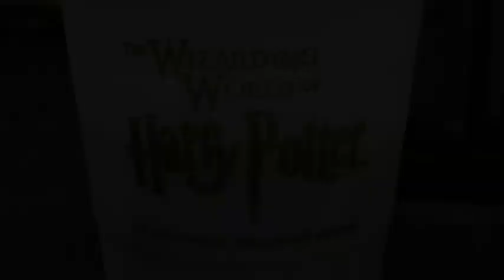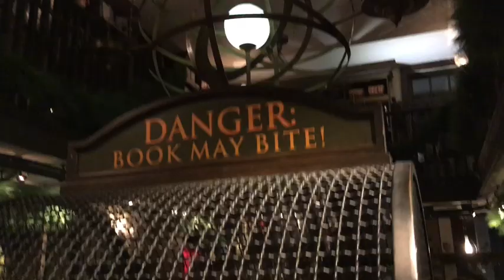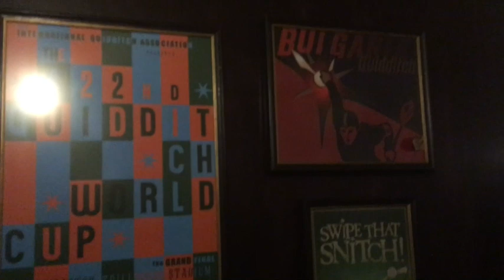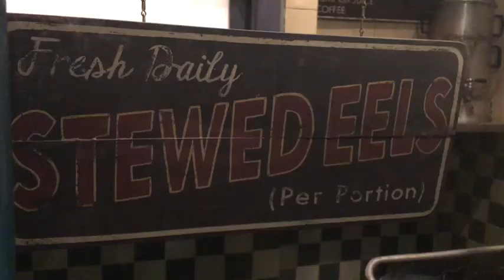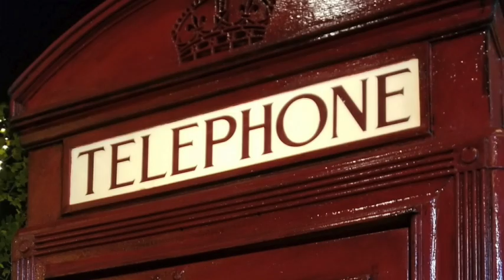Wizarding World at Christmas! :D | VLOG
The Wizarding World was amazing!!!

Composed by: John Williams
Arranged by: Jarrod Radnich
Played & Recorded by: Mario Fares